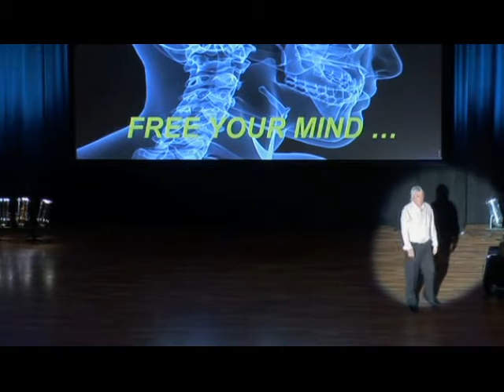David Icke - Love Each Other (We are Love)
Techno Trance, Ft. David Icke & Heather.
DJ contacreast - Heal My Heart
Techno Dream Trance,ft.David Icke and Heather.
Thanks to Lucy and Lauren.